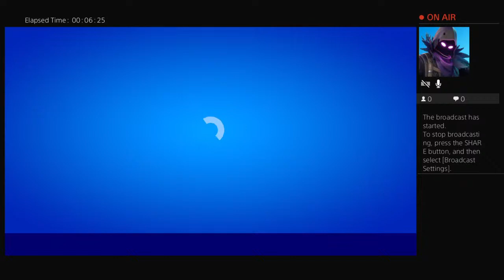Azonekilla666's Live PS4 Broadcast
Sup guys just trying to get out here